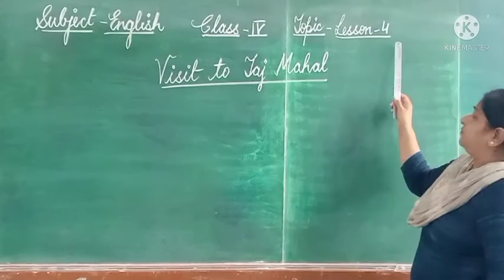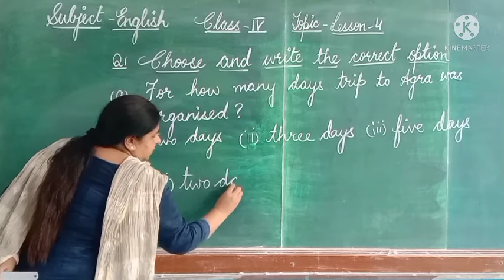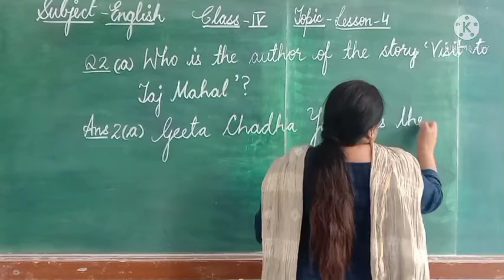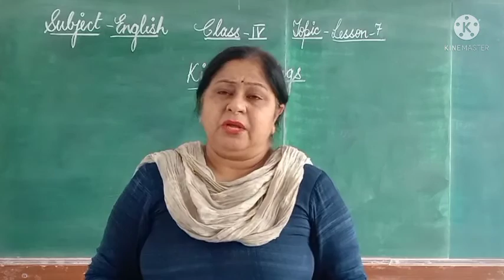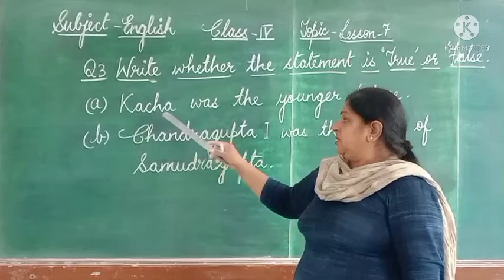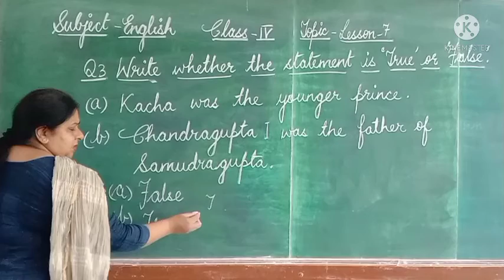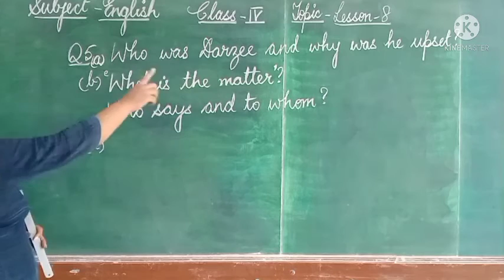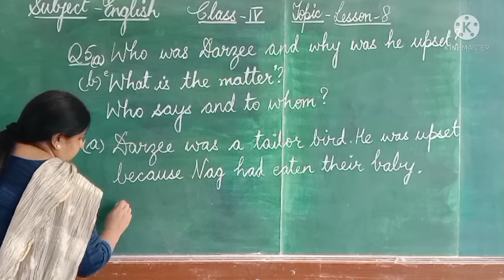Class-4 English Revision (3.9.21)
Reader Lesson -4,7 and 8
and Azadi ka Amrit Mahotsav